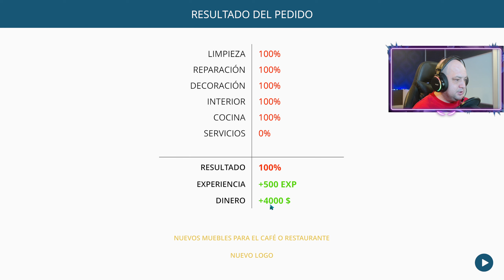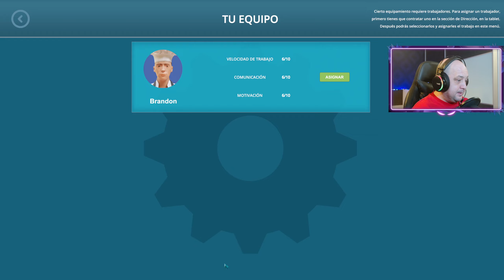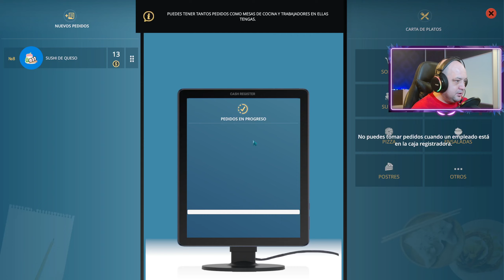Cafe Owner Simulator Romania Ep 3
❤ Daca vrei sa-mi faci cinste